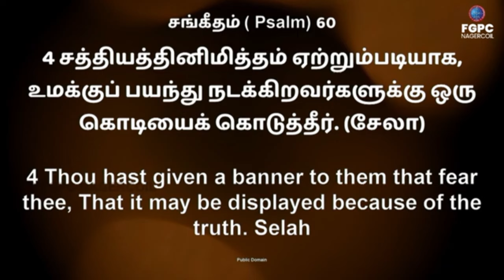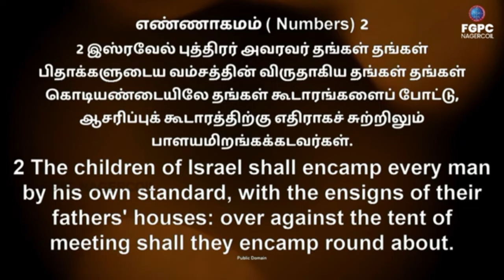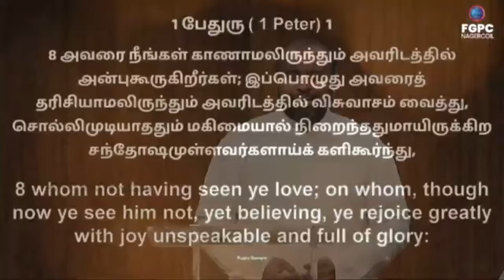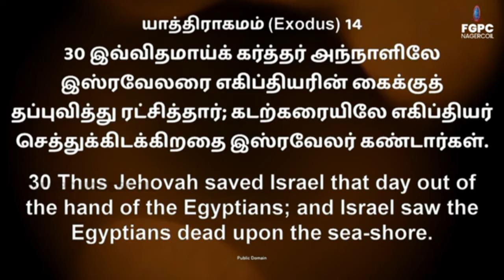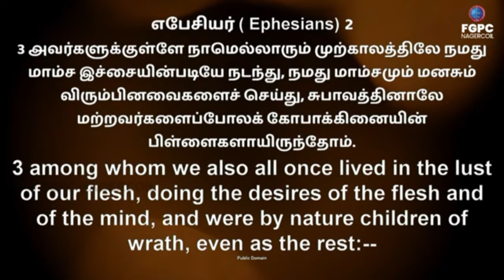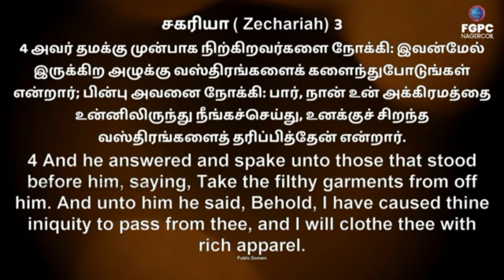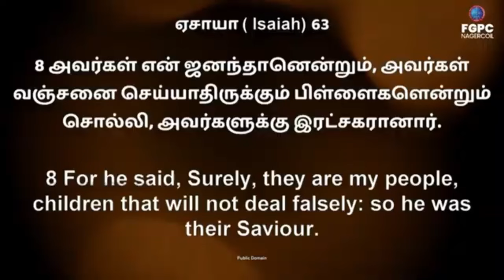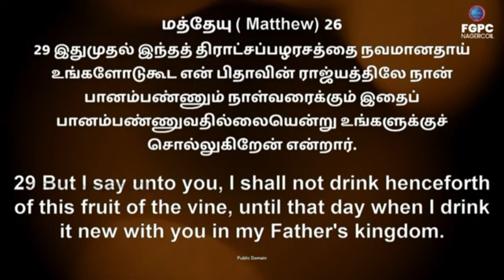என் மேல் பறந்த நேசக்கொடி | Pastor Johnsam Joyson | Tamil Christian Message